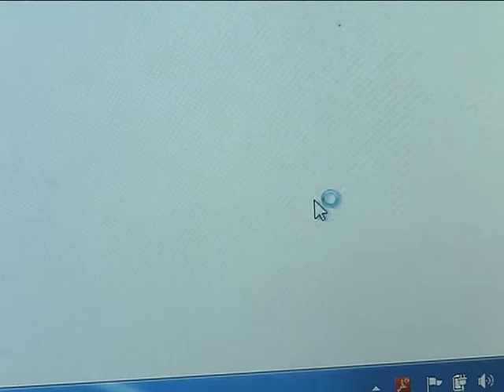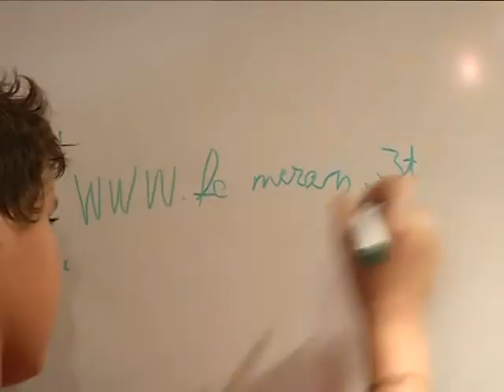Presentazione nuovo sito FC Merano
FC MERANO CHANNEL: tutti i video dell'FC Merano Calcio li trovate sul sito ufficiale dell'Fc merano